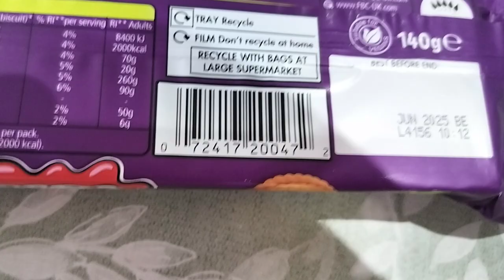One Minute Biscuit: Jammie Dodgers Apple & Blackcurrant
Yup, it's another biscuit